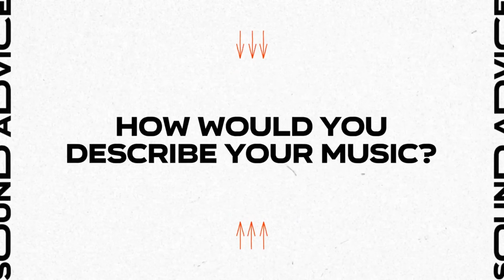Sound Advice with Armani White | Life on the Road and Creative Collaboration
In this edition of SoundAdvice, Armani White sat down to talk about life on the road, his approach to creative collaborations, and his first time receiving royalty payments from SoundExchange. Tune in!

About SoundExchange:
SoundExchange is the premier music tech organization on a mission to power the future of music. It was independently formed in 2003 to build a fairer, simpler, and more efficient music industry through technology, data, and advocacy. The only organization designated by the U.S. government to administer the Section 114 sound recording license, SoundExchange collects and distributes digital performance royalties on behalf of 650,000 music creators and growing. Through proprietary music tech solutions that turn data into accurate revenue, SoundExchange has paid more than $10 billion in distributions to date.